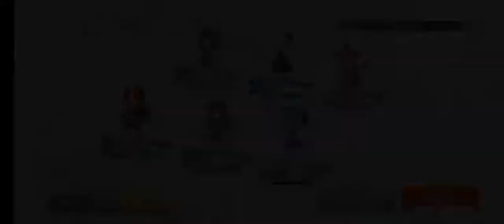Scarlet Devil Tower Floor 9+10 - 1 Casualty - Touhou Lost Word Global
rip clownpiece,i forgot she was weak to water